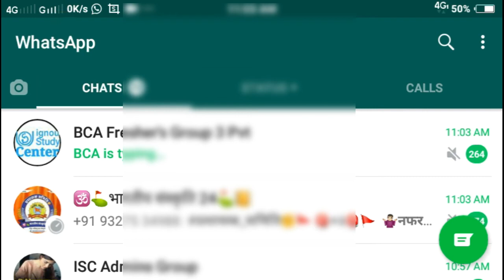IGNOU RC Noida WhatsApp Group || IGNOU ( BCA, BAG, BSCG, BCOMG ) whats app Group